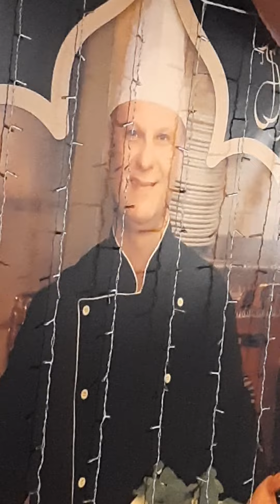Festa arabe Al maual Aclimação Rua Bueno de Andrade 517 Tel 964112260SP